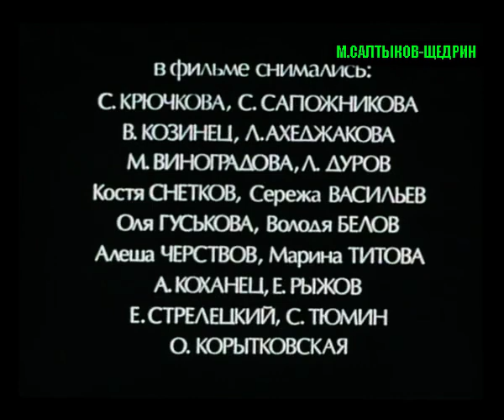М. САЛТЫКОВ-ЩЕДРИН. "ПОШЕХОНСКАЯ СТАРИНА"